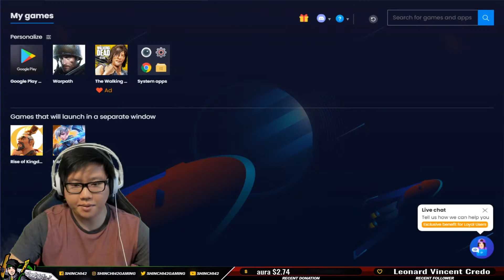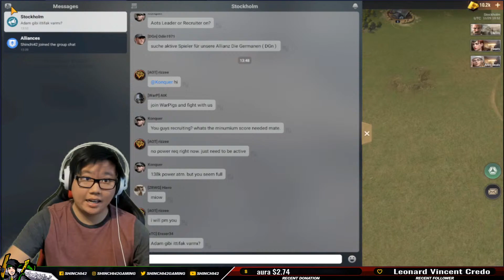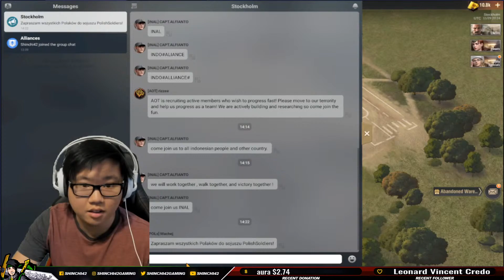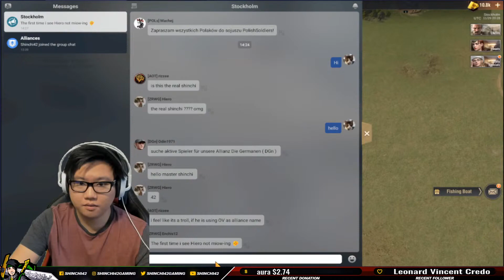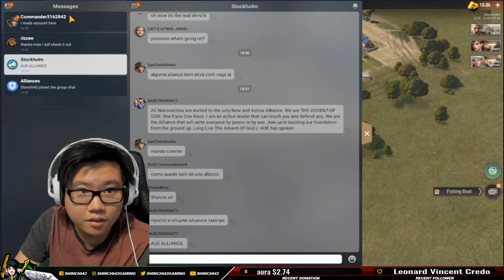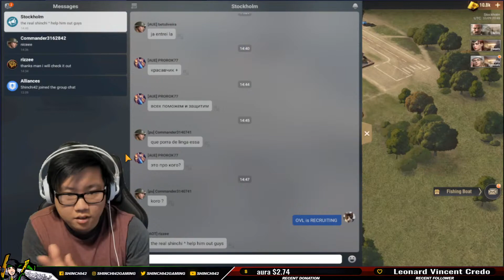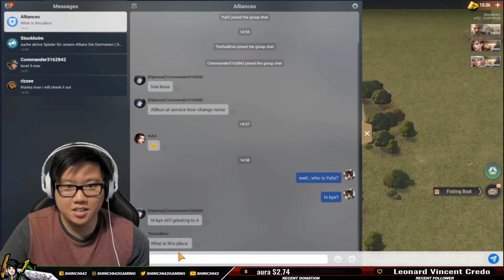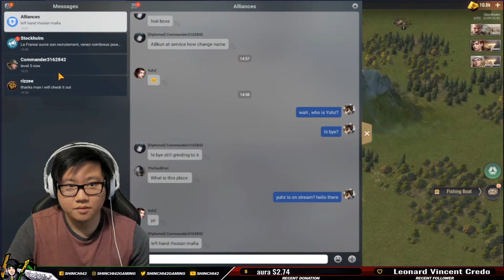🔴RTS Gaming Rise of Kingdoms and Join My Alliance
Hello

Emulator to play on PC
-BlueStacks-